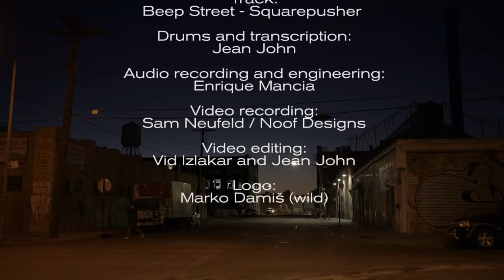Jean John - Beep Street (Squarepusher) / "The Octopus"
Bushwick, Brooklyn, NY, filmed on December 27th 2017

Track: Beep Street (Hard Normal Daddy, 1997) - Squarepusher

Team:

Enrique Mancia - sound engineering and design
Sam Neufeld / Noof Designs - video recording
Vid Izlakar, Jean John - video editing
Marko Damiš (Wild) - logo design

Gear:

Sticks: Pro Mark 5A Bounce Model
Bass Drum: 20” x 12” DW World Traveller (Remo Ambassador)
Snare Drum 1 (Middle - main): 14” x 5,5” Ludwig Black Beauty Supraphonic Gold (Remo Emperor Vintage)
Snare Drum 2 (Left): 13” x 5,5” (Custom) (Remo Powerstroke 3)
Snare Drum 3 (Middle Top - 909 sound): 14” x 5,5” Liberty Drums Translucent Red (Remo Renaissance RA)
Snare Drum 4 (Right): Middle Right: 14” x 6,5” - Pearl Dennis Chambers signature model (Remo Diplomat)
Crash Cymbal: 17” Zildjian K Dark Crash
Hi-Hat: 15” Custom, made by Kruno Levacic
Drum Pad: Roland SPD-SX with Dual Trigger and Kick Trigger
Tambourine : LP 193 Click Hi-Hat
Bass Drum Pedal: Sonor Jojo Mayer The Perfect Balance
Headphones: Audio-Technica ATH-ANC23